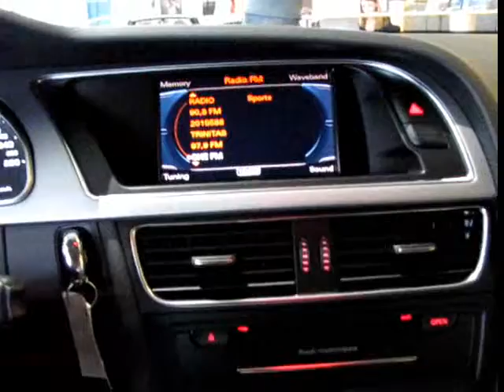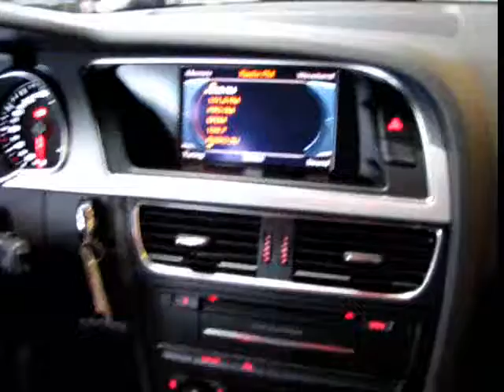Audi A5 Sportback PBN Showroom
Audi A5 Sportback reuneste cele mai valoroase caracteristice din lumi automobilistice diferite. Acesta inspira emotia si eleganta unui Coupé, ofera confortul unei limuzine si este la fel de practic ca si un Avant. Dupa modelele Coupé si Cabriolet, versiunea Sportback este al treilea membru al familiei A5 si pune, in acelasi timp, bazele unei noi clase de automobile.